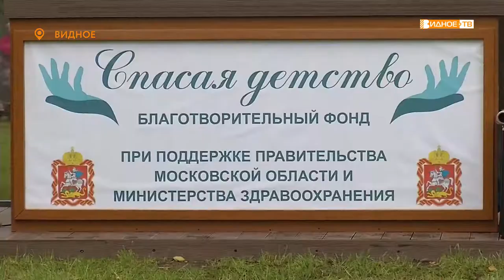ПОДАРОК ДЕТЯМ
Воспитанникам Видновского специализированного дома ребенка один из благотворительных фондов сделал необычный подарок. Теперь малыши смогут заниматься спортом на адаптивной площадке с лыжероллерной трассой. Занятия будут проходить круглый год.